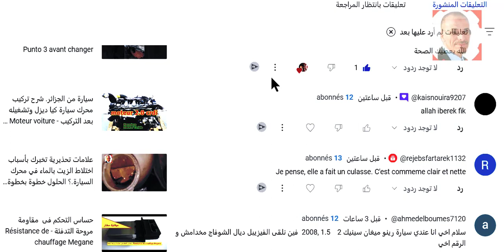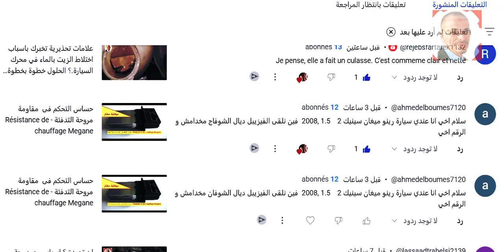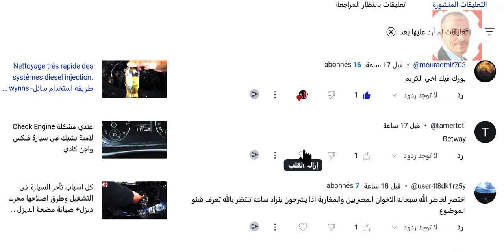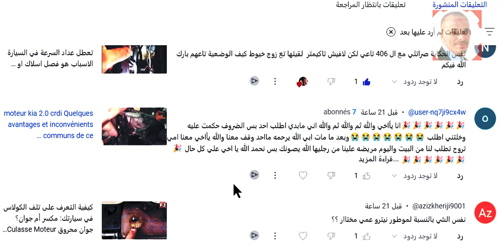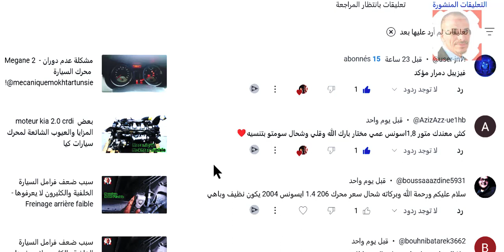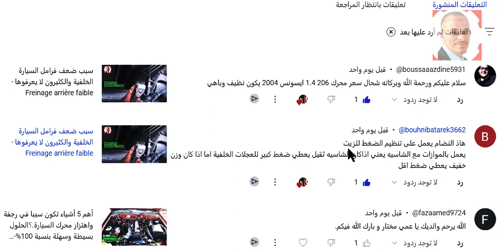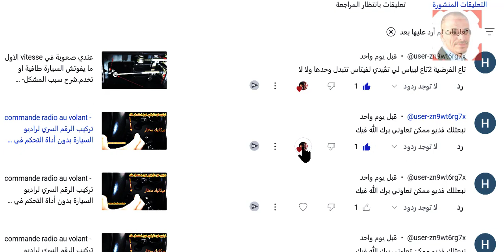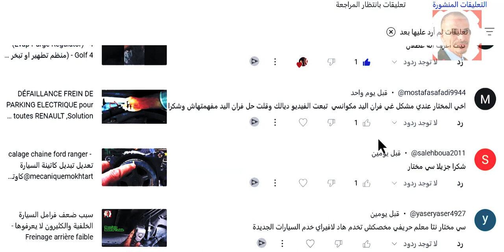عندي سيارة رينو ميجان وين نلقى الفيزيبل ديال الشوفاج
استمتع واشترك في قناتنا. بعد ذلك، يمكنك العثور على المزيد من مقاطع الفيديو التعليمية المتنوعة في مكانيك وتصليح اعطال السيارات اسباب اهتزاز ورعشة محرك السيارة , اسباب اهتزاز ورعشة موتور السيارة , اهتزاز ورعشة مكينة السيارة , اسباب اهتزاز المحرك على السرعة الخاملة , عداد rpm منخفض , عداد RPM ينخفض ثم يرتفع , عداد rpm واسباب تذبذب حركتة , عداد Rpm يرتعش , حل مشكلة Rpm , حل مشكلة ارتجاج عداد rpm , حل مشكلة عدم ثبات عداد rpm ,عداد rpm غير مستقر , عداد rpm يطلع وينزل , عداد ضغط المكينة RPM يطلع و ينزل , الريس rpm متذبذب , الريس Rpm طالع نازل , الريس rpm متارجح , الريس rpm ينخفض ثم يرتفع , الريس يلعب rpm ,
ميكانيكا وتكنولوجيا
Auto mechanics
Auto mechanics
A car engine, a car
Car mechanic
learn driving
oil change
ميكانيكا سيارات
Car problems
Car Difficulties
Traffic Law in Morocco
car battery
Cars
Common complaints for the car
Driving tricks